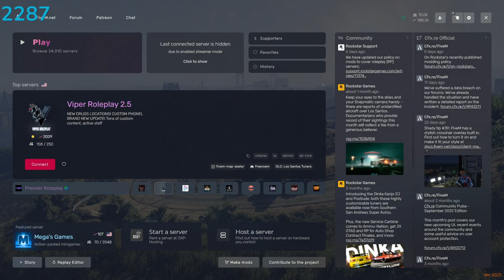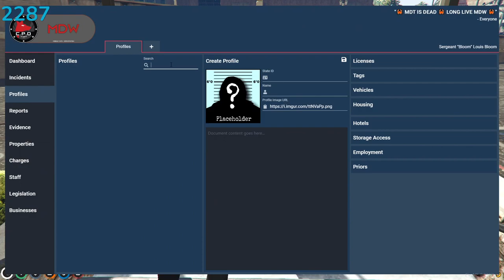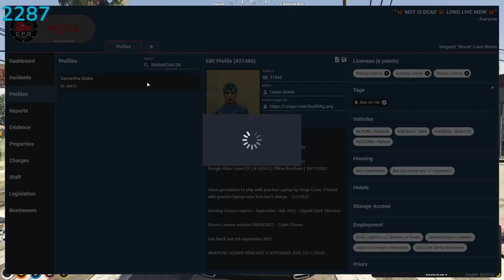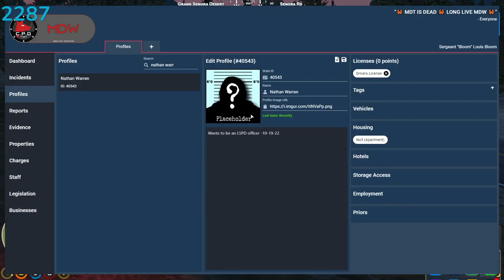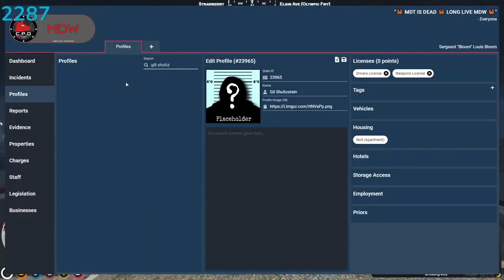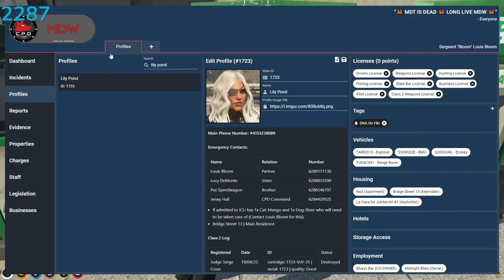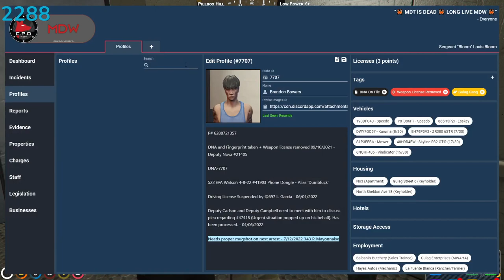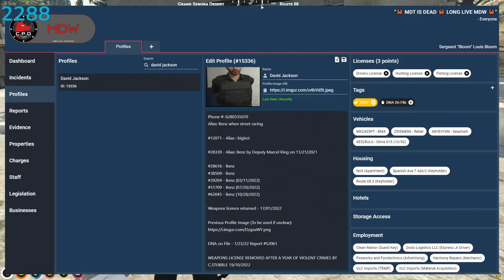11/23/22 | NoPixel | Louis Bloom | My Day 1s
This was broadcasted live on Twitch, hopefully you catch it live next time!

I'm a COP.

If you want more of Cringe Cop, The Chosen Pumper Jr, Cop (HARD) (REAL), The One Who Gets It 360 Louis Bloom then here's a playlist made just for you

I also play a crim character named Laura Gapes AKA Hooker Block, check out this playlist if you want see her

Shouts out to my C Tier mod ChiDorky.